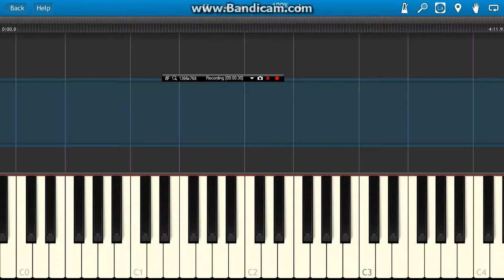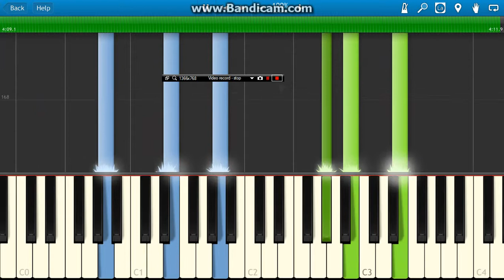how to play adele someone like you on piano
Any other requests, post in the comments. thanks.